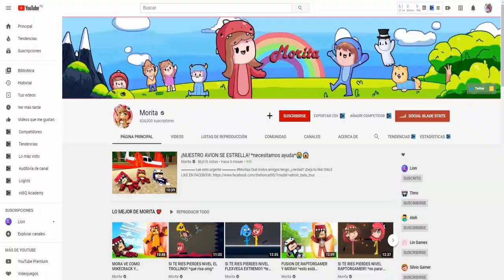TIMO Y BEBE MORA TIENEN UN HIJO!! *cómo es que pasó esto??* en MINECRAFT